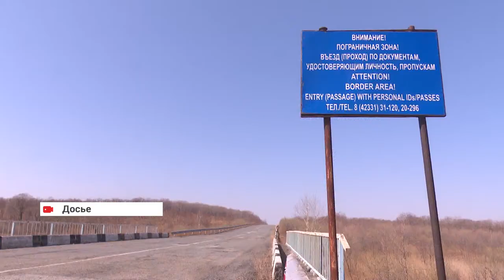Пробки на границе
На российско-китайской границе
у пункта пропуска «Краскино» образуются стихийные пробки.